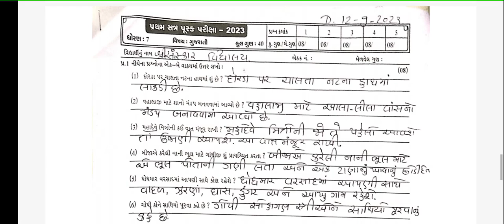std 7 gujrati paper 12-9-23